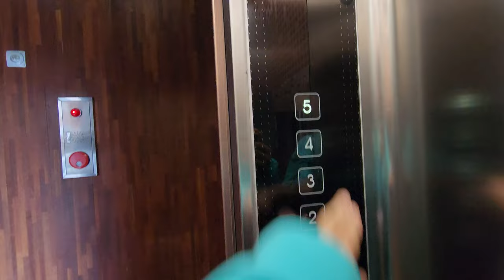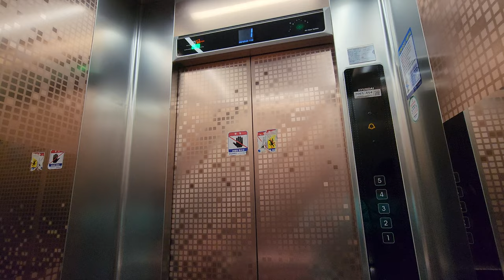[4K 엘리베이터 탑사기] 광주광역시 광산구 신창동 태흥빌딩 현대엘리베이터 WBSS1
▷승강기 소개
엘리베이터는 현대엘리베이터의 MRL 기종인 2019년식 WBSS1 한대가 설치됐습니다.

'뉴 와이저(NEW YZER)' 트림의 파생형인 '뉴 와이저 시그니처' 트림이 적용됐습니다. 뉴 와이저 시그니처는 TFT-LCD 승장 위치표시기/터치식 버튼 옵션이 패밀리룩을 이루고 있는 독특한 트림이에요!

승강기 고유번호: 7061-454
설치시기: 2019년 2월
교체공사여부: X
용도: 승객용
모델: WBSS1
형식: 권상식 - VVVF
위치표시기 TYPE: TFT-LCD(승장) / STN-LCD(내부)
정원: 11인승
적재하중: 750kg
운행구간: 1 ~ 5층
정격 속력: 60m/min